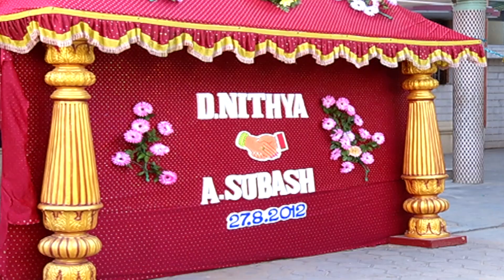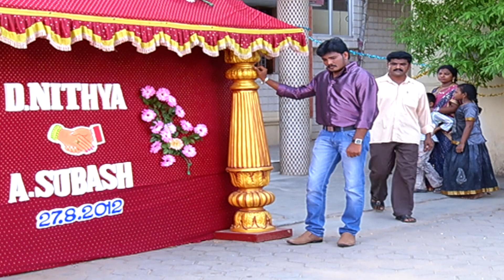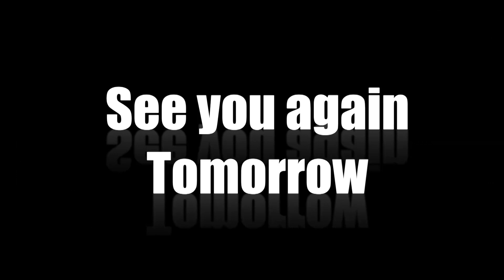Azhagi Episode 237, 25/09/2019